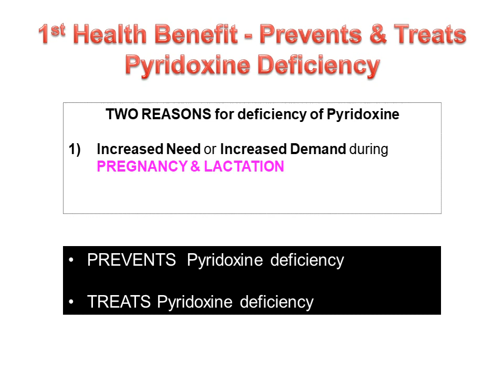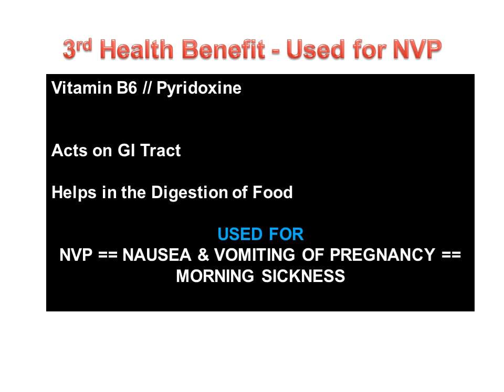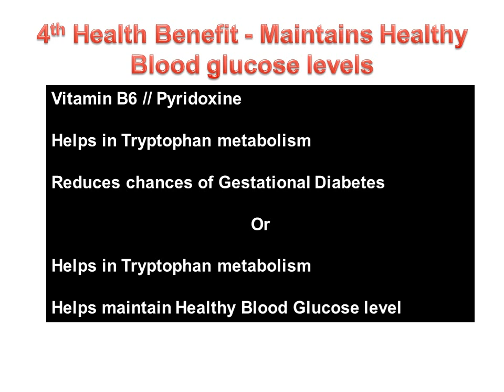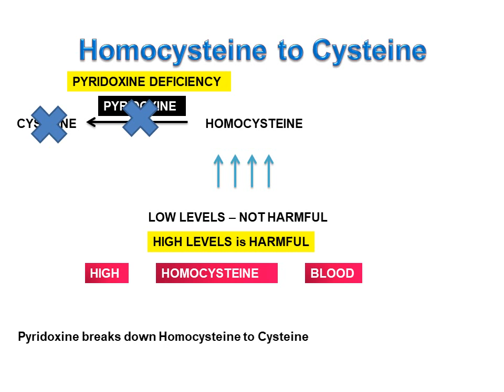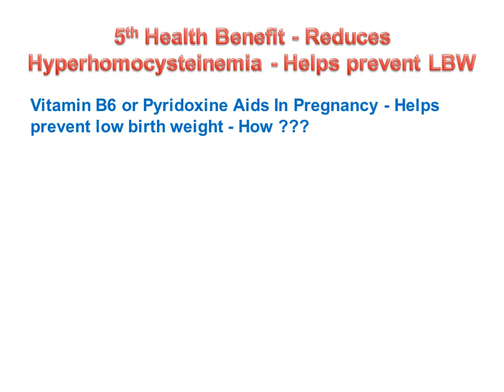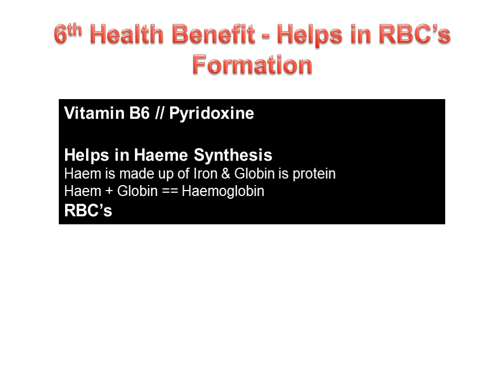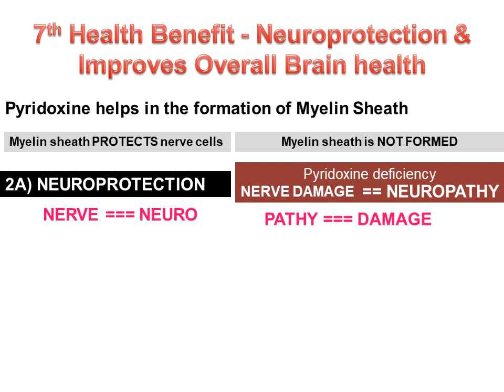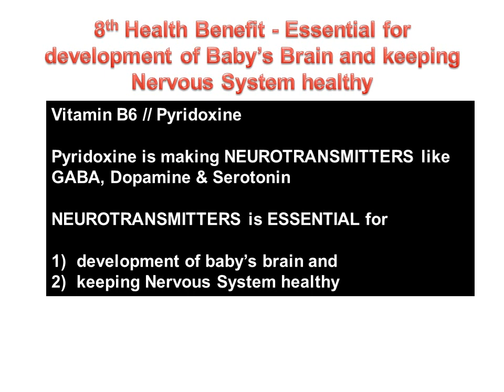8 Health Benefits of Pyridoxine during Pregnancy 9Nov22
• 8 Health Benefits of Pyridoxine during Pregnancy
• 8 Health Benefits of Vitamin B during Pregnancy
• Common name is  Vitamin B6 & Scientific Name is Pyridoxine
• During Pregnancy, Pyridoxine helps in MAINTAINING GOOD HEALTH as Pyridoxine provides MANY HEALTH BENEFITS
• 1st Health Benefit – Prevents & Treats Pyridoxine Deficiency
• 2nd Health Benefit – Helps in the Digestion of Food
• 3rd Health Benefit  – Used for NVP
• 4th Health Benefit – Maintains Healthy blood glucose levels
• 5th Health Benefit – Reduces Hyperhomocysteinemia -- Helps prevent Low Birth Weight
• 6th Health Benefit – Helps in RBC’s Formation
• 7th Health Benefit – Neuroprotection & Improves Overall Brain health
• 8th Health Benefit -- Essential for development of Baby’s Brain and keeping Nervous System healthy